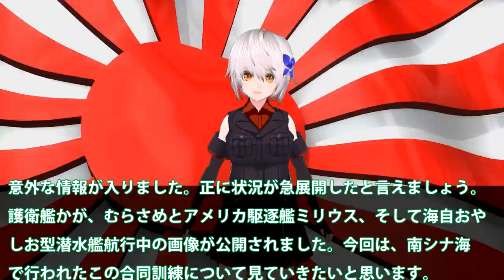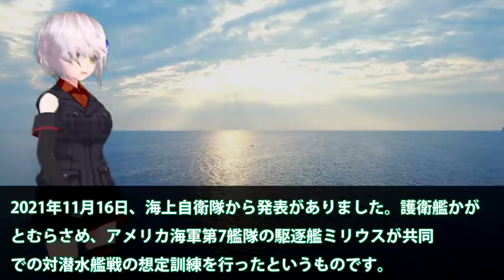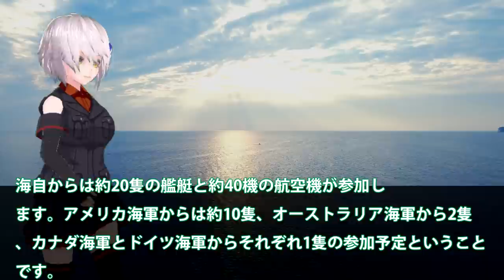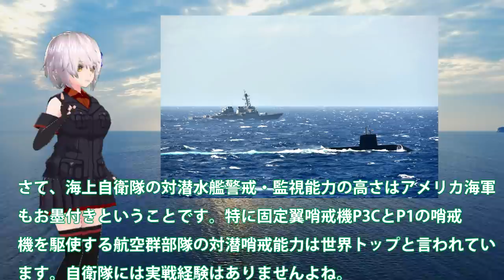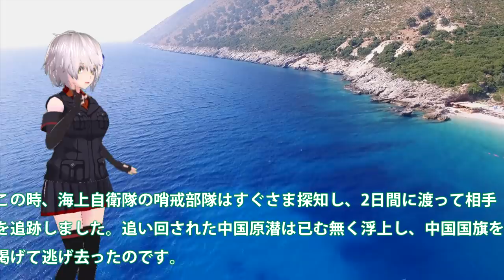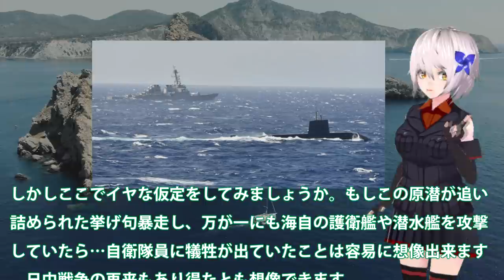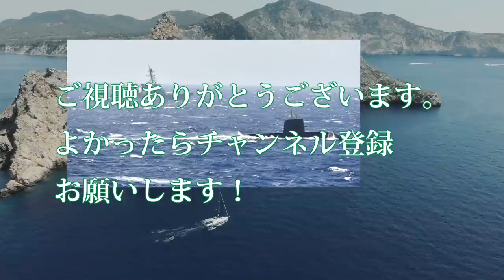日米南シナ海で共同訓練対潜に海自潜水艦が！護衛艦かがむらさめ適役におやしお型潜水艦？もはやくろしおかと思い出した・・・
関連動画
【海外の反応】護衛艦「かが」遂に空母化！F-35B搭載で無敵化へ！中国への脅威や尖閣諸島問題に「いずも」と共に立ち向かう！【グレートJAPANちゃんねる】
海自いずも・かが護衛艦の艦首形状が急展開！F35B戦闘機認証プログラム完了後次は？かがの飛行甲板を四角形に・・・

引用・転載「出典：海上自衛隊ホームページ」
引用・転載「出典：航空自衛隊ホームページ」
引用・転載「出典：陸上自衛隊ホームページ」

海自護衛艦「かが」のインド太平洋方面派遣訓練に、軍国主義の再来だとビビる韓国
護衛艦「かが」が空母化！F-35B搭載で無敵化へ！中国への脅威や尖閣諸島問題に「いずも」と共に立ち向かう
【海外の反応】衝撃！日本の護衛艦「かが」が改修により真の空母に！？最新の戦闘機も搭載される改修工事の内容に世界が驚愕！→海外「島国のレベルを超えてるわ・・・」【もののふ姫 リスペクトJAPAN】